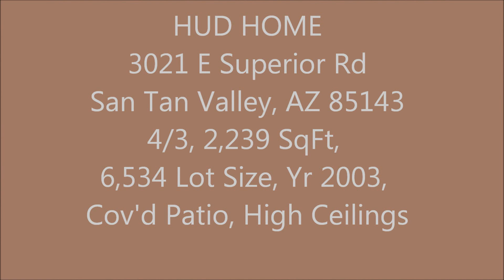HUD HOME IN SAN TAN VALLEY - 3021 E SUPERIOR RD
Step back and admire the beauty of this contemporary 4 bedroom, 3 bath home in Copper Basin subdivision with a North/South Exposure. Walk into the Living Room/Dining Room and you will surely be captivated by the elegant high ceilings and 2,239 Approx. SqFt of generous living space. Your Family Room/Eat-In Kitchen awaits the sound of laughter as your family gathers around the kitchen table. One bedroom and one bath is conveniently located on the first floor, while the rest of the bedrooms you will find on the second floor. The large backyard is perfect for a family pet and kids will love the space to play! Enjoy watching them under your covered patio. Close to Hunt Hwy and Shopping. Don't turn away from your dream home!

David Rod
West USA Homes